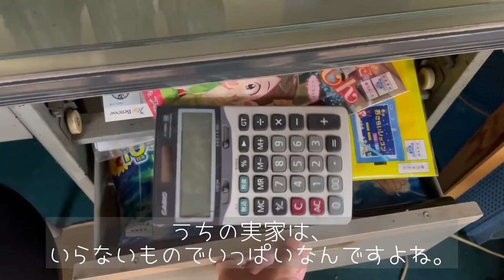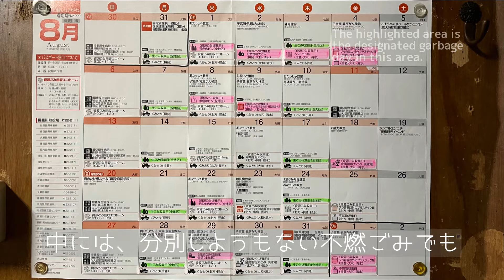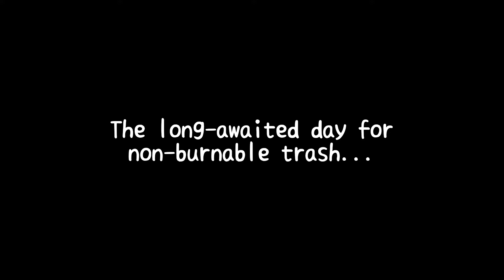The different types of trash sorting in my rural area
Hello everyone. Recently, every time I go back to my parents' house, I clean the house a lot. There are a lot of unnecessary things accumulated in my parents' house. My mom is very busy with her family business and household chores, so she doesn't have time to clean the house or organize things. But if I don't clean the house, the conductivity in the house is very bad and it is negatively affecting my mom's work and household chores. I have started cleaning for my mom, but my local rules for garbage separation are too strict!

My hometown is a rural Japanese town with very little that is nationally known and no McDonald's or Starbucks. When I was young, I used to wonder why I was born in such a rural town. But my foreign friends made me realize the beauty of this town. The important thing is not the tourist attractions or the famous chain stores, but this vast expanse of rich nature. There is no need to create something new. I thought that everyone should see the wonderfulness of what we have now. I used to think that I had to work hard as a company employee. Instead, I wanted to do what made me feel comfortable. I hope you will be comforted by the beauty of my hometown. I love Japanese culture, not only the language but also the way of thinking and the unique culture of each region. I hope that my way of thinking and living will have a small positive influence on you, too.

Sound Source
【Site Name】フリー音楽素材 H/MIX GALLERY
【Manager】Akiyama Hirokazu 秋山裕和